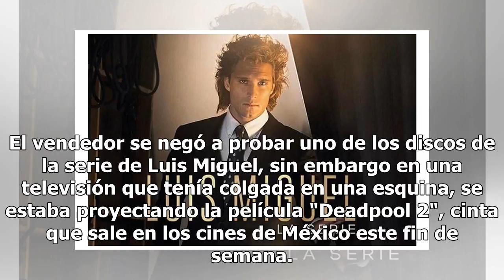La serie de Luis Miguel se vende por 10 pesos en San Juan de Dios